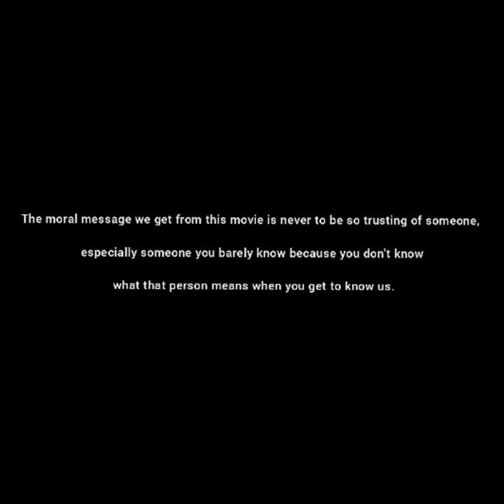English for Juornalism assesment (Review a movie) by Uswatun Hasanah